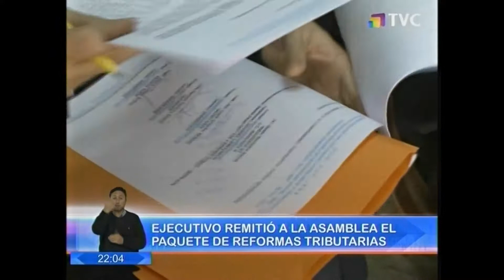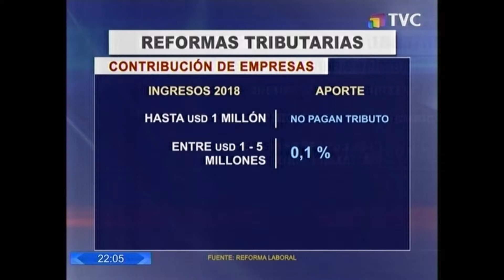TELEVICENTRO REFORMAS 19 10 2019